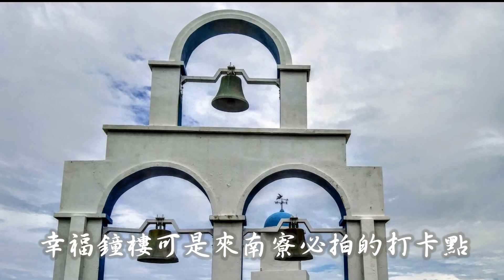新竹南寮漁港新地標「波光市集」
南寮漁港是新竹市非常熱門的景點
「波光市集」是南寮漁港最新地標
自2021年8月10日起開始試營運
位於新竹漁港漁產品直銷中心旁邊
服務中心也完成大改造增加新設施
最大亮點是室內2層樓高的溜滑梯
幸福鐘樓可是來南寮必拍的打卡點
旁邊現新增的貨櫃市集享異國料理
貝殼公園的地中海風藍白色系建築
園內倉庫改建成廁所及洗手洗腳台
漁港邊有寬敞的大草地可以放風箏
碼頭邊高架觀景台可觀賞漁港美景
魚鱗天梯的美景黃昏時可坐看夕陽

南寮漁港(新竹漁港)位在新竹市北區
路平好走交通餐飲停車廁所適全齡遊
來漁港可開車或是搭公車來都很方便
新竹火車站搭乘藍15區間車南寮站下